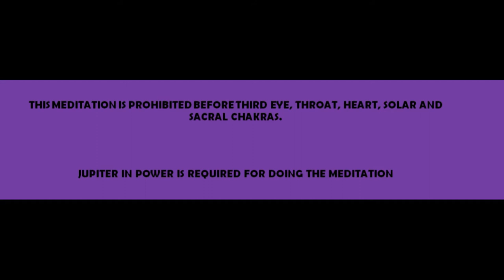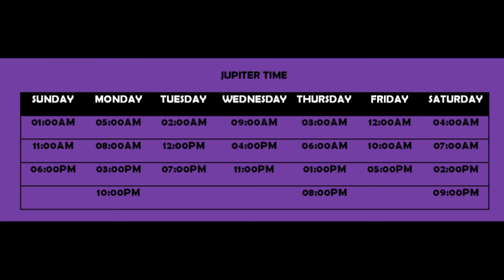NECRONOMICON | THE JUPITER MEDITATION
HAPPY SPRING EQUINOX TO ALL

00:00 - 01:14 Gods And Goddesses
01:15 - 03:02 INFORMATION
03:03 - 04:52 VISUAL MEDITATION